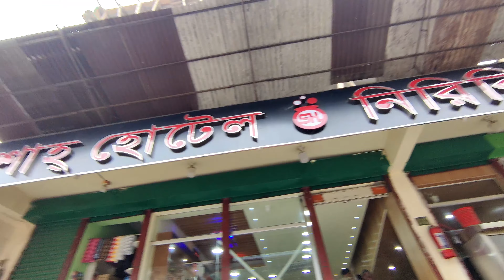Uske Sath Thora Sa Hat Liye 🥰